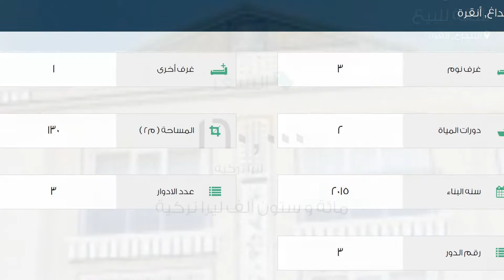شقة للبيع في شارع 309-كاديسي, ألتنداغ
تفاصيل العرض:-

رقم: 2056163

ميزات:-

3 الغرف, 1 غرف أخرى, 2 عدد دورات المياه, 3 عدد الأدوار, 3 رقم الدور, 2015 سنة البناء, انترنت, غاز, مطبخ مجهز, سكني, صالة